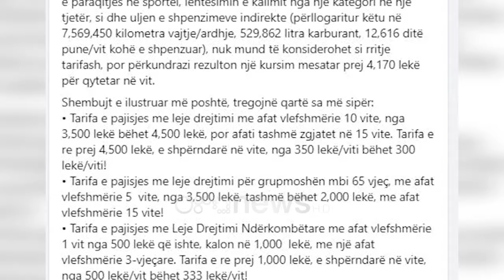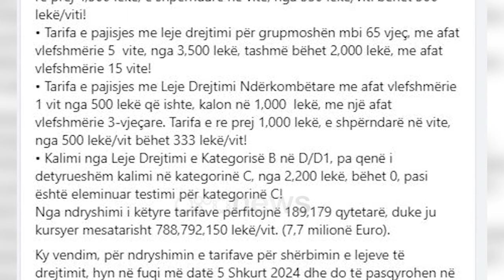Dyfishohen tarifat e shërbimeve për lejet e drejtimit, detajet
Që nga 16 Janari tashmë tarifat e shërbimeve për patentat janë dyfishuar apo trefishuar.

Në rast riprovimi të njohurive teorike, nga 400 lekë, tarifa tashmë është bërë 1200 lekë.